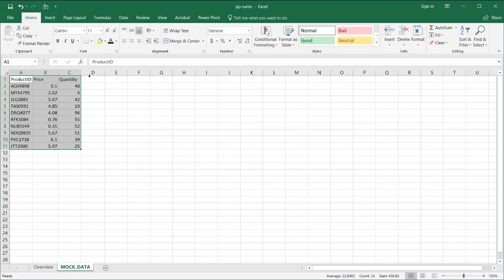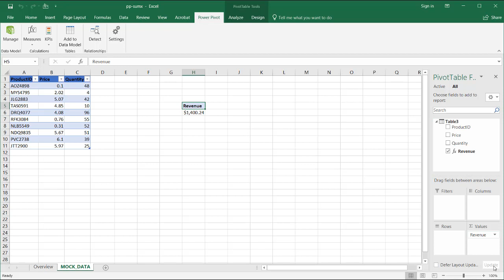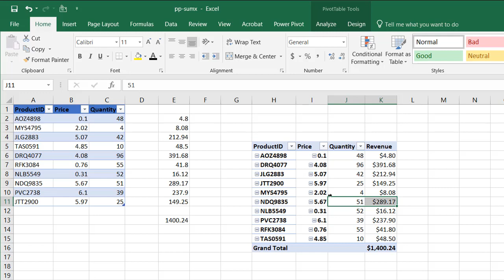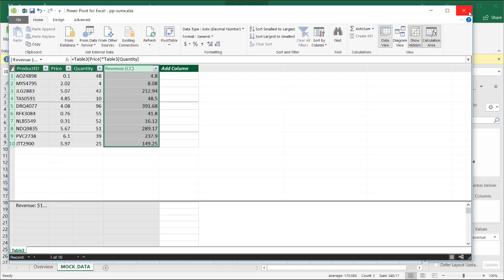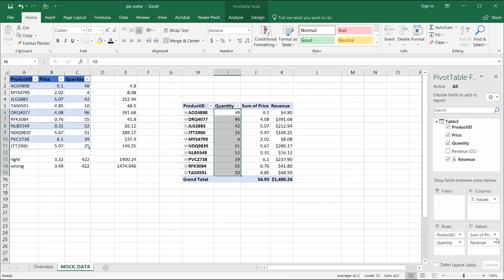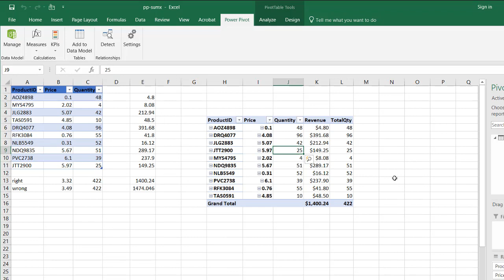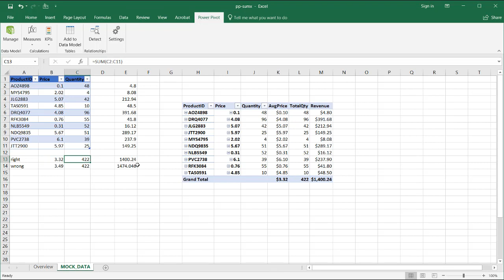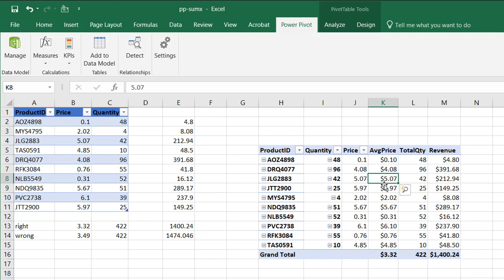Use the SUMX Function in Power Pivot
This video will cover a simple case of how to use the SUMX DAX function.  You can think of it as a cousin to the SUMPRODUCT function, but more powerful when using it in PowerPivot.  In addition, I'll cover another example of how it can be used to enable to calculate the correct total averages for an example data set.  See the video to learn more.